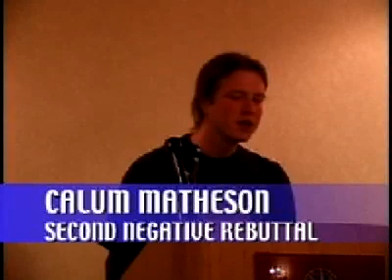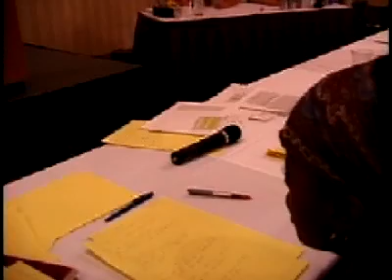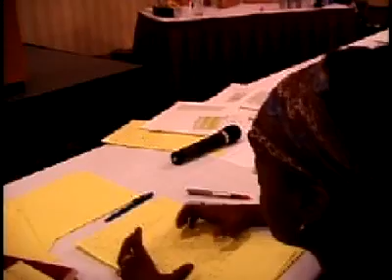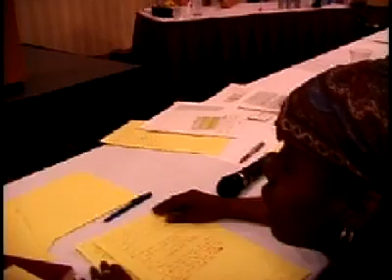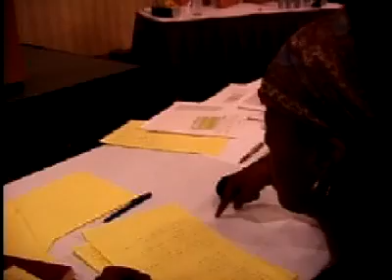CEDA National Championship Debate Part 2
Fort Hays State of Kansas debate Michigan State University in the 2002 final round. The topic is about federal government involvement in Indian Country.

Lawrence Debate Union